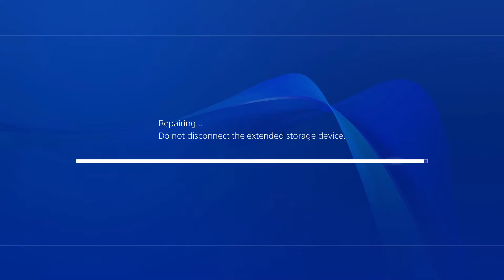We Got A New Intro!!! (Call of Duty Warzone)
Watch me live on Twitch!